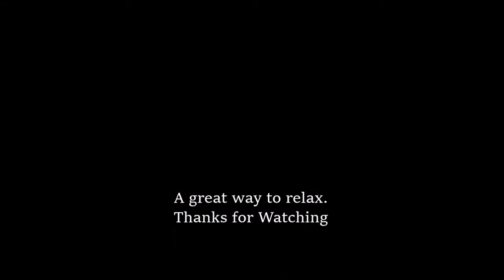How to Load a Shotgun...Kinda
Frustrating, fun and relaxing. Just having some Gun Fun